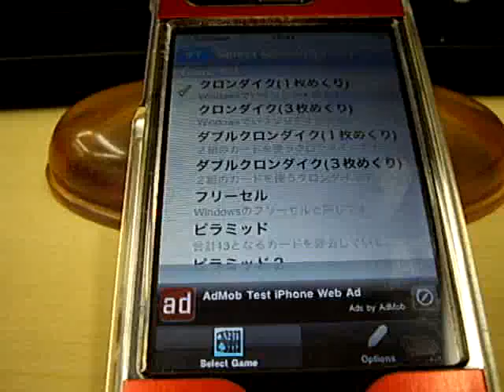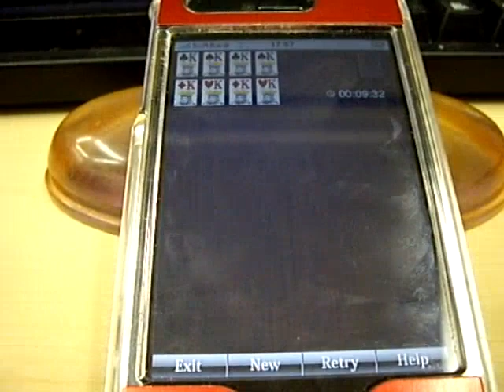Play Double Klondile Solitaire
Play Double Klondile Solitaire on Solitaire Victory